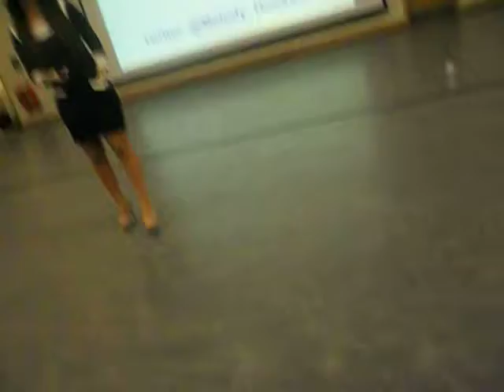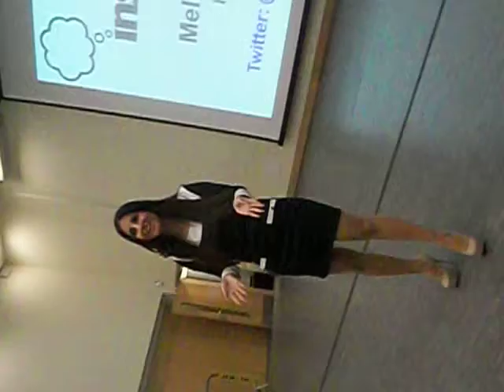Melody Hussaini Q+A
Some of you might regonise Melody Hunsaini from the apprentice and so she came over to Oxford Spires Academy (Oxford) to give the students advice for the business world

Notes: Sorry for the constant turning of the camera, my hands were getting sweaty :P
-07/03/12